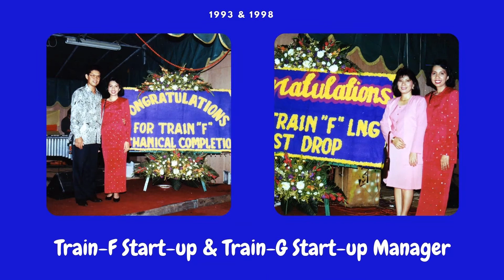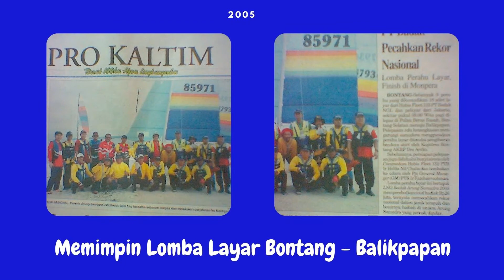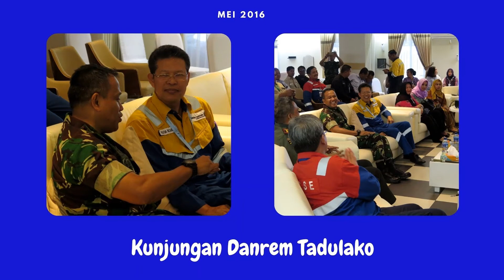Andai Aku Masih Punya Waktu - If I only had time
Waktu demikian cepat berlalu. Melihat kembali foto-foto lama menyadarkan kita untuk tidak menyia-nyiakan waktu. Demi waktu, sesungguhnya semua manusia dalam kerugian kecuali mereka yang beriman, beramal soleh, saling mengingatkan tentang kebenaran, dan saling mengingatkan tentang bersabar.